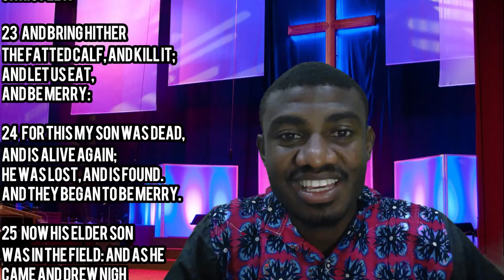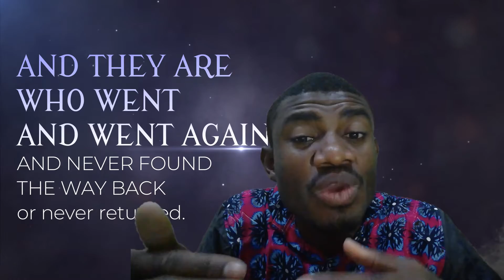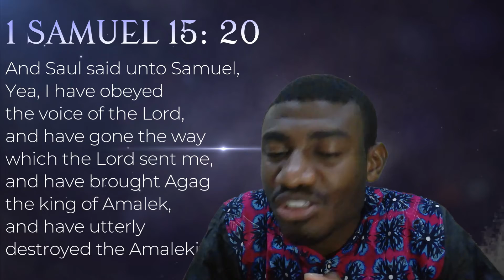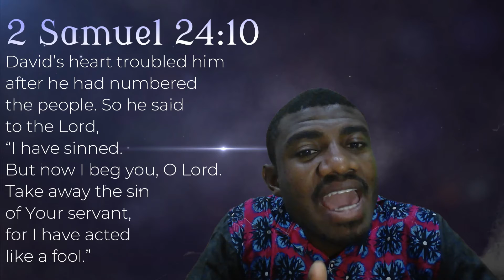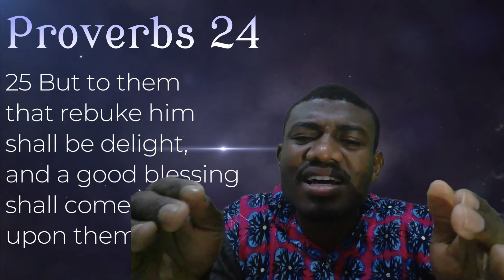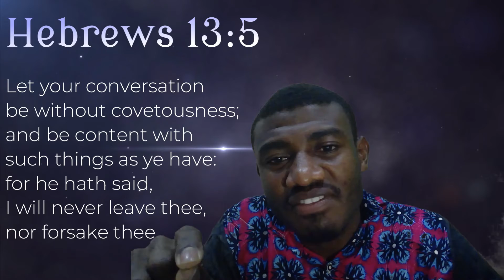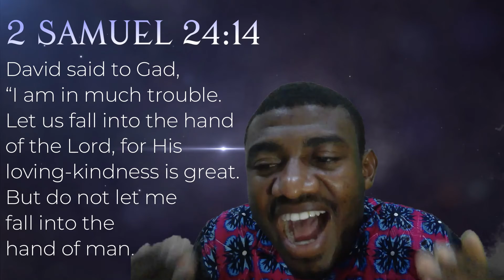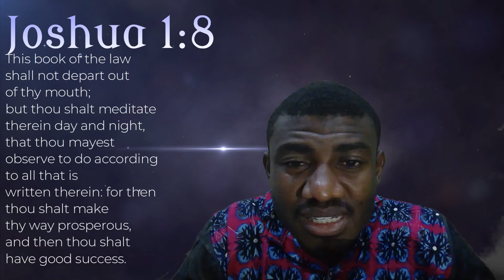How Far Have You Gone - Elder Yves Mbang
LOREAN DXB - Your Church Online